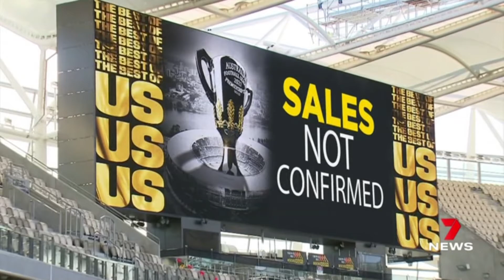CHANNEL 7 NEWS 310821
2021 AFL Grand Final and the positive impact for local businesses.